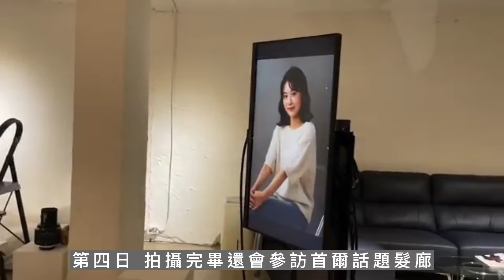2022 KH首爾進修團 六天五夜✨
🇰🇷「KH 2022 韓國旅遊進修團 第二波」六天五夜 🇰🇷✈️✈️
🔥「越晚報名機票越貴」

哎唷哎唷 終於盼到疫情趨緩！
大家一定已經悶很久啦🥳
快跟上這波首爾✈️進修團～
第一團已經額滿開始招募第二團~
前往韓國🇰🇷之前
小編會陸續提供

讓老師們為旅程做好充分的準備✏️
從進修團帶走滿滿的收穫❤️❤️❤️

🔘日期
11/20～11/25（招生中）
11/27～12/2🈵️
✅開放報名登記囉 👇👇👇
有興趣的人歡迎私訊小編詢問
跟著KH一起前往韓國
學習最新 韓流趨勢髮型💇🏻‍♀️